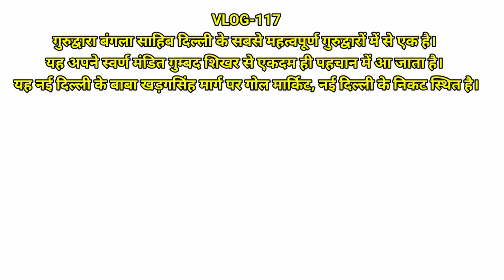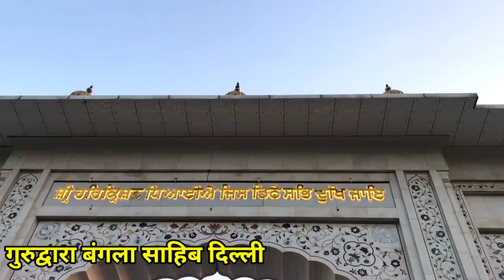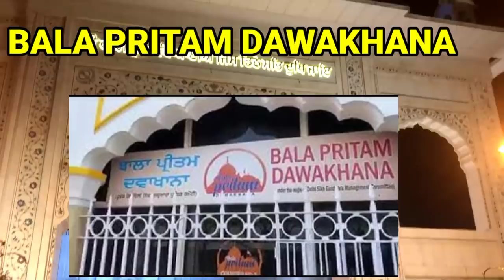गुरुद्वारा बंगला साहिब दिल्ली |GURDWARA BANGLA SAHIB |WAHE GURU JI|VLOG-117|BY AMIT & KITTO JAISWAL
VLOG -117
गुरुद्वारा बंगला साहिब दिल्ली के सबसे महत्वपूर्ण गुरुद्वारों में से एक है। यह अपने स्वर्ण मंडित गुम्बद शिखर से एकदम ही पहचान में आ जाता है। यह नई दिल्ली के बाबा खड़गसिंह मार्ग पर गोल मार्किट, नई दिल्ली के निकट स्थित है।
यह गुरुद्वारा मूलतः एक बंगला था, जो जयपुर के महाराजा जयसिंह का था। सिखों के आठवें गुरु गुरु हर किशन सिंह यहां अपने दिल्ली प्रवास के दौरान रहे थे। उस समय चेचक (स्माल पॉक्स) और हैजा की बिमारियां फैली हुई थीं। गुरु महाराज ने उन बीमारियों के मरीजों को अपने आवास से जल और अन्य सुविधाएं उपलब्ध कराईं थीं। अब यह जल स्वास्थ्य वर्धक, आरोग्य वर्धक और पवित्र माना जाता है और विश्व भर के सिखों द्वारा ले जाया जाता है। यह गुरुद्वारा अब सिखों और हिन्दुओं के लिए एक पवित्र तीर्थ है।
google wikipedia